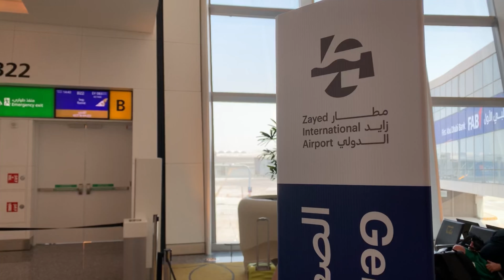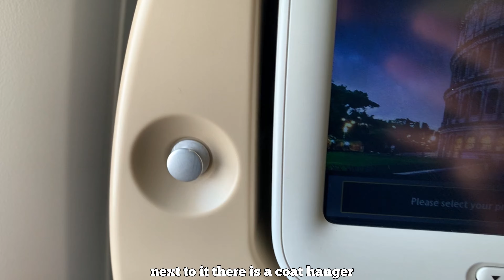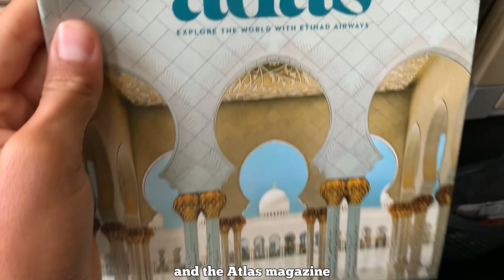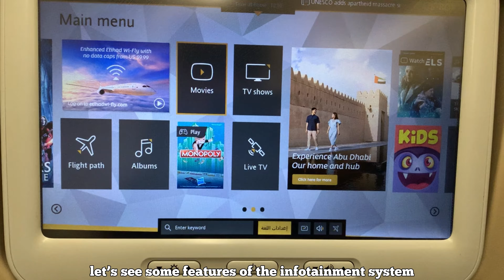TRIP REPORT | ETIHAD AIRWAYS B777-300ER | ECONOMY CLASS | ABU DHABI (AUH) - ROME (FCO)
FLIGHT INFORMATION
Airline: Etihad Airways
Aircraft: Boeing B777-300ER
Registration: A6-ETP
Class: Economy
Flight Time: 6h 15min
From: Abu Dhabi  (AUH)
To: Rome Fiumicino (FCO)
Date: July  2024

VIDEO BREAKDOWN
00:00 - Intro
00:14  - Abu Dhabi new Terminal A
02:00 - Boarding
02:26 - Cabin and Seat
05:38 - Taxi and Take Off
09:22 - Lunch Service
10:18 - Inflight and Tea Service
10:47 - Loo Review
11:13 - Pre-Landing Service
11:34 - Approach and Landing
13:45 - Deboarding
13:58  - Rome Fiumicino Airport